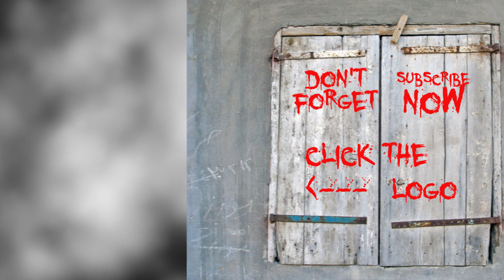The Walking Dead 8x10 Reaction - "The Lost and the Plunderers" - The Governor Reacts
Michonne and Rick get into a heap of trouble! Negan gets a gift! Enid and Aaron don't like beaches! Simon overdelivers a message! Jadis has mulch to be remorseful about! And Rick reads Negan's mail! All on the Governor reacts! WARNING: Spoilers for Season 8 Episode 10 of The Walking Dead.

The Governor has much to say in the aftermath of last week's cryfest. Mainly because Rick is being an idiot. The episode was in six parts, focusing on a different character each time... and there was a lot of maneuvering going on... and a heap of death. Get the Governor's view on Rick's plans, Negan's attitude and Simon's delivery. Plus more!

for more fandom and cosplay information, a convention calendar, forums and more!